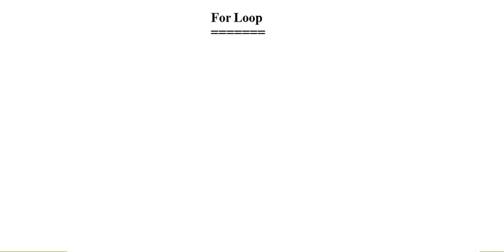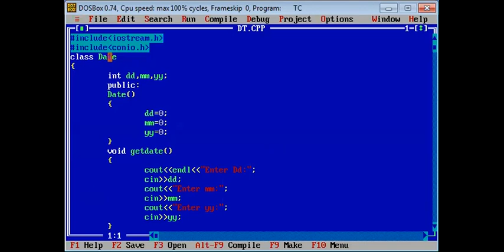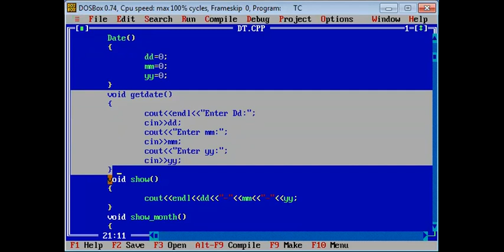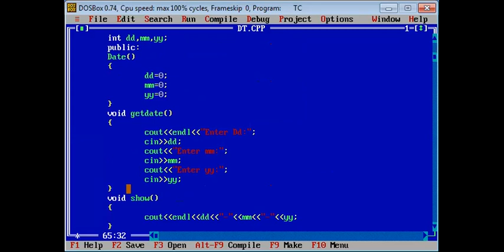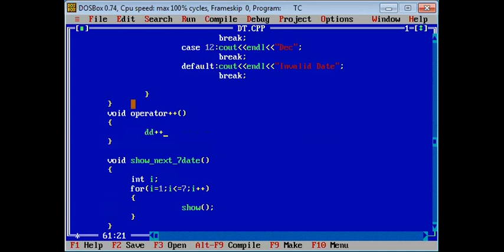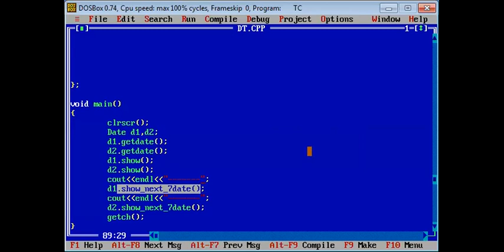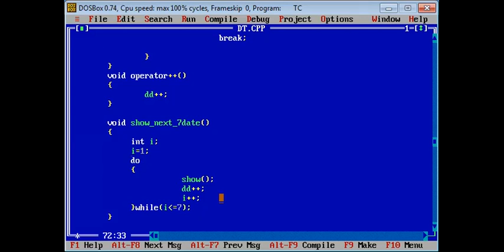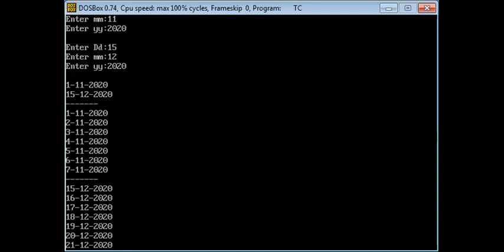Topic 010 Loops in C++